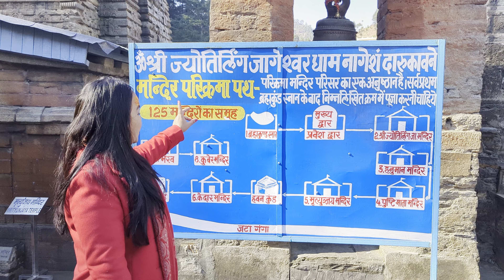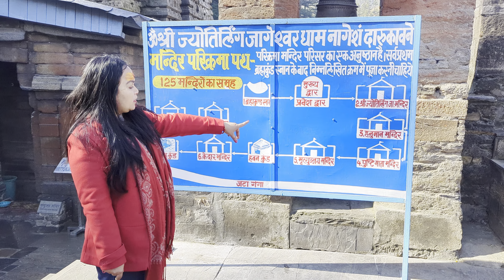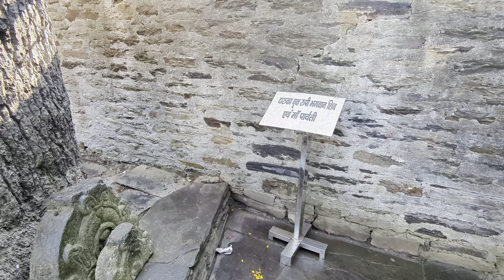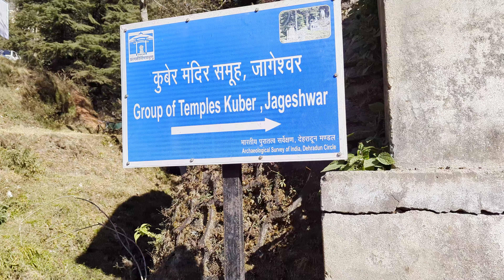Jageshwar dham uttarakhand || jageshwar dham vlog || jageshwar dham jyotirling || Himani Bisht Vlogs